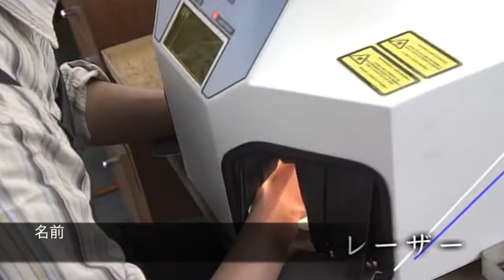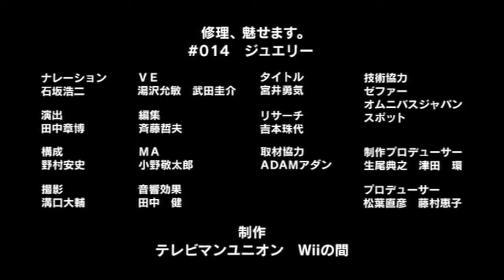Amazing Japanese Repairmen "Jewelry" English subtitles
The documentary movie of jewelry repairing.
Mr. Kenji Shindo, Japanese jewellery craftsman is repairing a ring of a couple has precious memory.